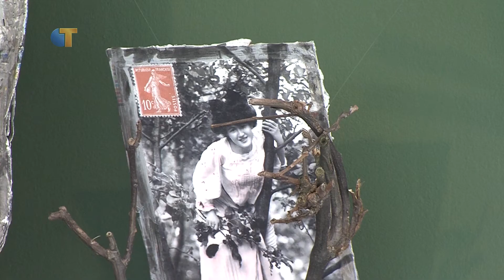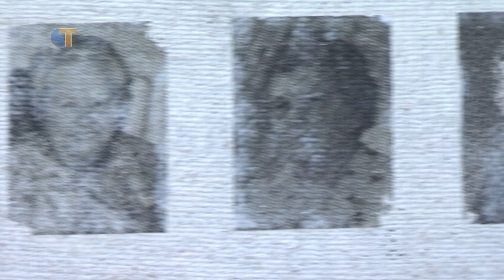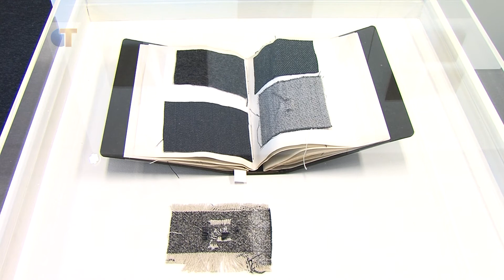CulTuur - Dubbelexpositie 'Gevonden Voorwerpen'.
Fontys student Tessa van Helden exposeert momenteel samen met een aantal andere kunstenaars haar werk bij BKKC en de bibliotheek aan het Koningsplein. Alle werken hebben met elkaar gemeen dat ze uitgaan van bestaand beeldmateriaal en gevonden voorwerpen, die op artistieke wijze tot iets nieuws worden gecreëerd.